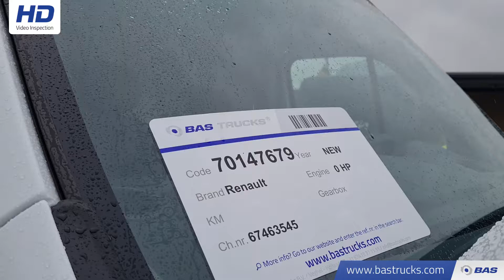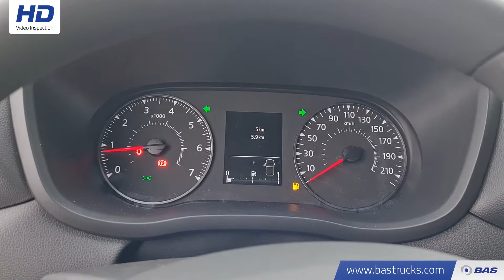70147679 Renault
Renault